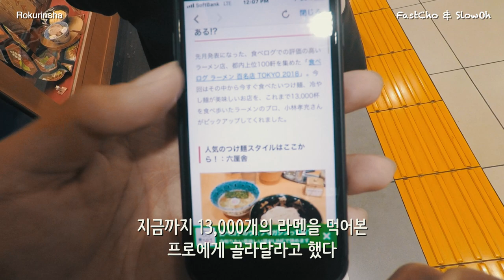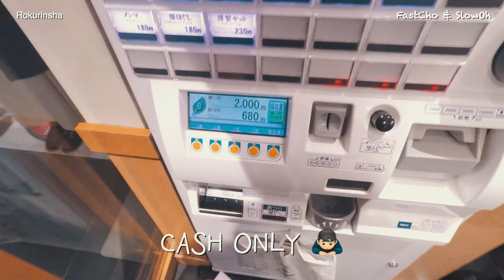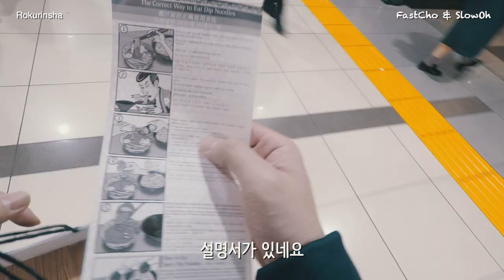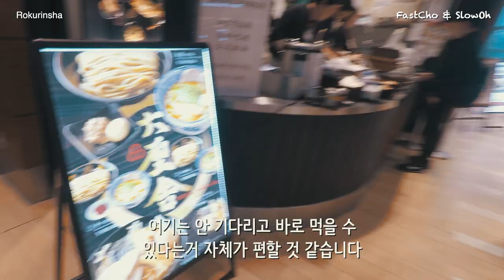도쿄 스타일 츠케멘 🍜 은 바로 이곳에서 시작되었다 ㅣ 로쿠린샤(Rokurinsha 六厘舎)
00:00 도쿄역 라멘 스트리트
00:23 타베로그 라멘 도쿄 TOP 100
01:02 로쿠린샤 대기줄
01:22 식권 구매
01:36 로쿠린샤 입장
01:48 츠케멘 등장
02:05 츠케멘 먹방
02:40 스프와리
02:59 선물용 라멘 구입
03:22 로쿠린샤 리뷰
03:54 후운지 츠케멘과 비교
04:19 하네다공항 로쿠린샤

일본에 가면 늘 타베로그를 통해 먹을 것을 정하곤 합니다
특히나 라멘으로 따지면 여기저거 너무나도 맛집이 많아서
친절하게 타베로그에서 특별히 도쿄 top 100을 정해주었습니다

특히 츠케멘에 대해 스토리가 있는 가게를 추천해주었는데
제일 먼저 소개하는 가게가 바로 이가게
로쿠린샤 였습니다

츠케멘의 원조는 다른 가게일 수 있으나
현재 도쿄에서 유행하는
돈코츠 베이스에 두꺼운 면을 찍어먹는 츠케멘은
이 가게가 시초라고 합니다

하네다 공항에도 있어 쉽게 접할 수 있지만
도쿄역 점은 무려 1시간 가까이 대기해야만 그 맛을 맛볼 수 있었습니다

그럼 그 원조 츠케멘 맛을 맛보러 가보시죠
고고고